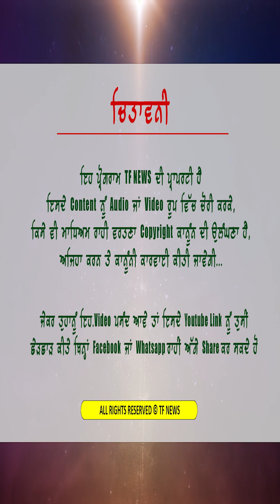ਬਾਦਲਿਆਂ ਦੇ ਚਮਚਿਓ ਜਵਾਬ ਸੁਣਿਓ ਗੌਰ ਨਾਲ,ਇਹ ਕੀ ਕਹਿ ਗਿਆ ਨੌਜਵਾਨ ਕਿਸਦੀ ਲਾ ਗਿਆ ਕਲਾਸ ?